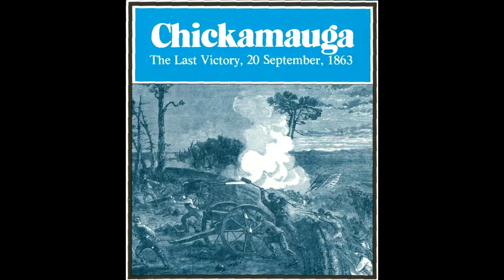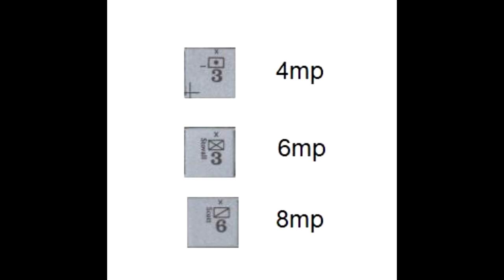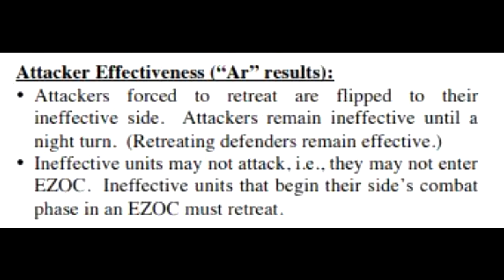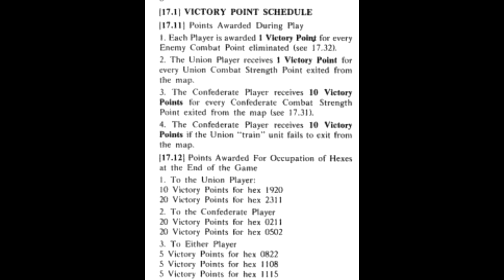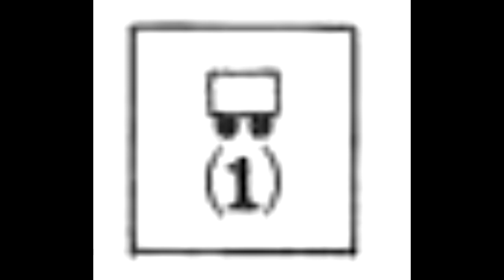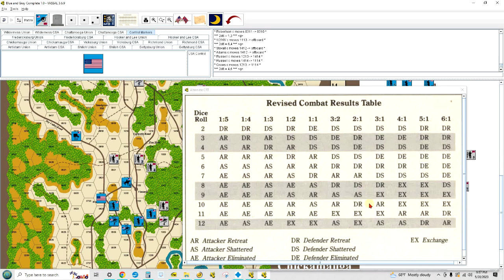How To Play: Chickamauga (Background, Tutorial and Gameplay)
Background, rules overview and playthrough of SPI's American Civil War Quad game Chickamauga

0:10 Background
3:28 Rules Overview
10:16 Playthrough Turns 1-8
1:24:47 Turn 9-11
1:35:44 Turn 12 and wrap up